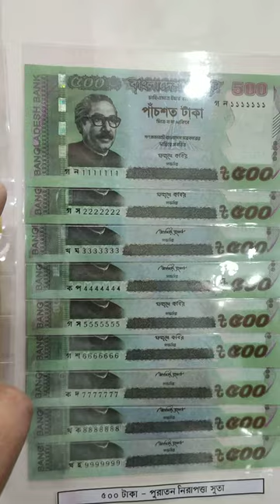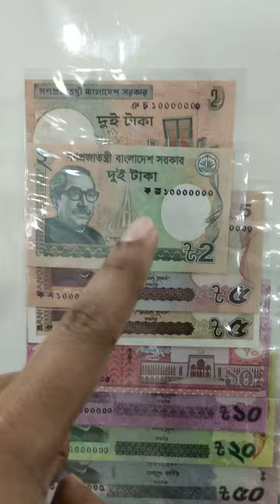Currency collection of Bangladesh Banknotes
YouTube 👉 AronStory

AronStory ইউটিউব চ্যানেলে আপনাকে স্বাগতম।

👉 We create contents only entertainment purpose.
👉 We spread only positivity and love.

LEDStripLightsetup।।. কিভাবে এলইডি লাইটস সেটআপ করবেন।। AronStory

Music Link 👉